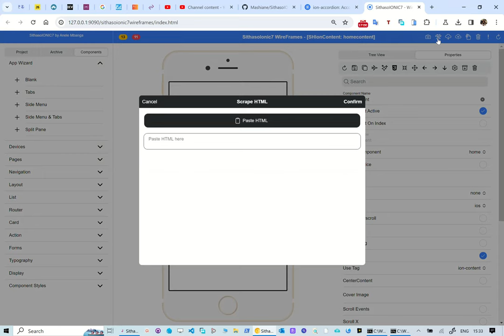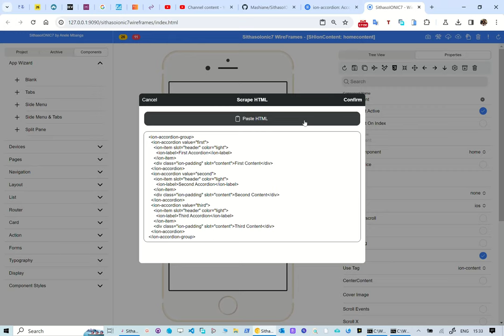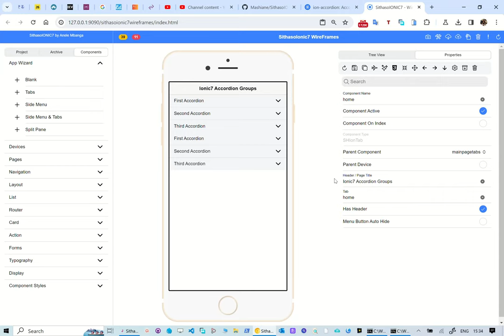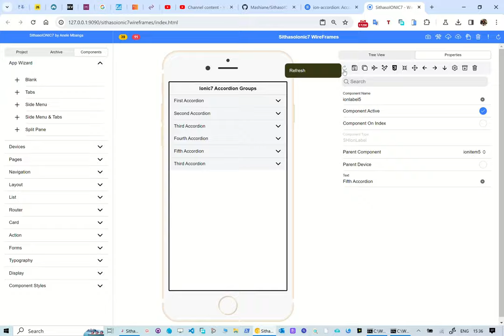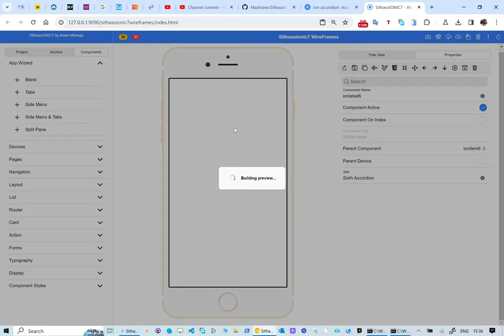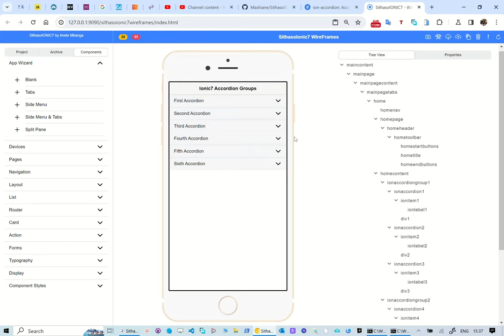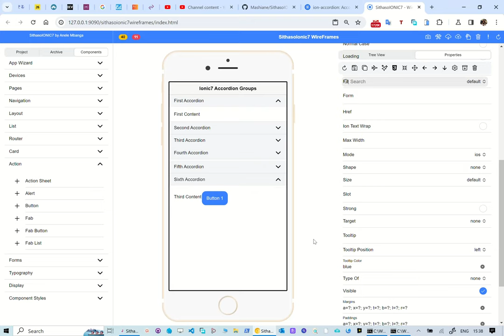SithasoIONIC7 - Using existing Ionic Templates (WebScraping)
In this reel we take a look at how to use SithasoIONIC7 Wireframes to create professional Ionic7 Designs and App creation. Here we take a look at how we can use existing Ionic Framework templates via web scraping and create our apps

2. Unzip the file and then double click the run_server_9090.bat file.
3. Ensure that port 9090 is not firewall blocked.
4. Use Ionic Documentation to refer to create your Mobile App Wireframes.